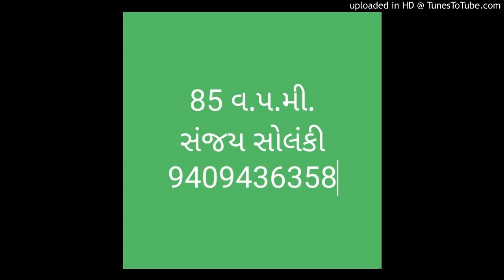Gujarati steno dictation 85 w.p.m. Civil 85 15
Finding